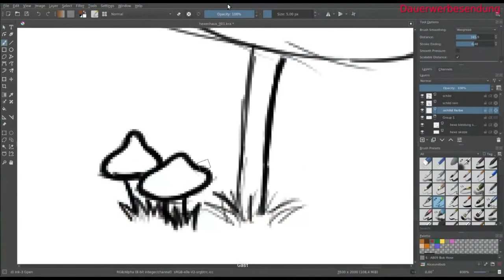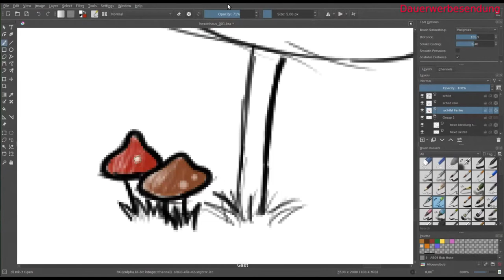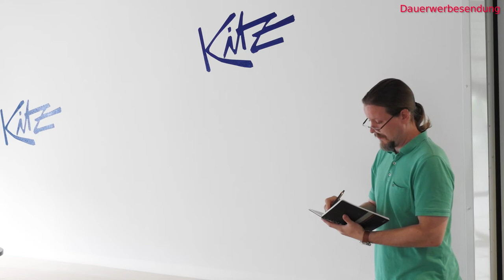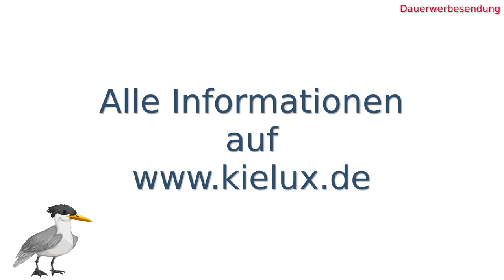20. Kieler LinuxTage: Rätseln und entspannen in der LinuxLounge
Auf unseren diesjährigen Kieler Open Source und Linux Tagen (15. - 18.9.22, vor Ort in Kiel und Online) wird die LinuxLounge nicht nur zu einem Ort der Entspannung, sondern bietet auch für Linux-affine Rätselfreunde einiges zum Knobeln und Ausprobieren. Hierzu hat Claus sich viele Gedanken gemacht und bereits einige Rätselobjekte gebaut. Seid also gespannt, was es vor Ort zu entdecken gibt :-)

Einen kleinen Vorgeschmack darauf seht Ihr in diesem Video.

PS. Bis zum 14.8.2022 (Verlängerung) könnt Ihr noch Eure Vortrags- und Workshopangebote (aus dem OpenSource- und Linux-Bereich) einreichen.

Ihr könnt uns natürlich auch mit einem Sponsoring unterstützen oder indem Ihr mit anpackt :-)

-=Informationen und Beteiligungsmöglichkeiten=-

-=Termine=-

* 15. September 2022 : Linux Presentation Day
* 16. September 2022 : Kieler Open Source und Linux Tage (Tag 1)
* 17. September 2022 : Kieler Open Source und Linux Tage (Tag 2)